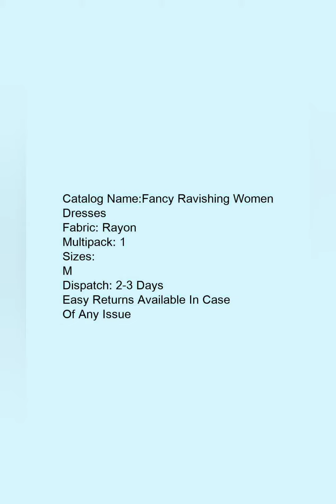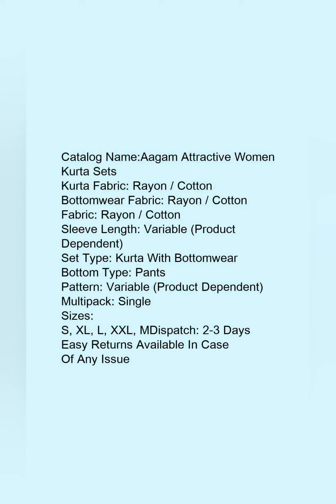# gowns all sizes 7